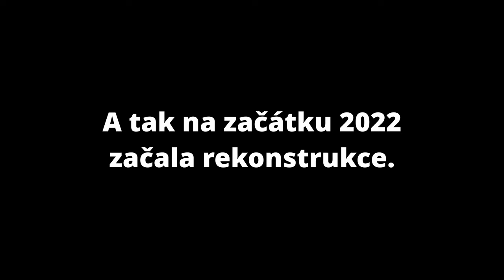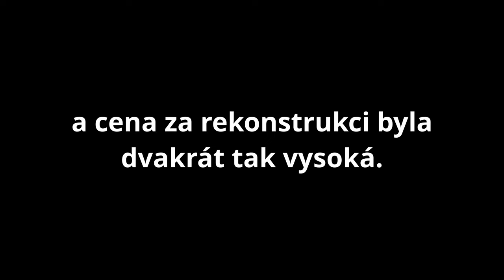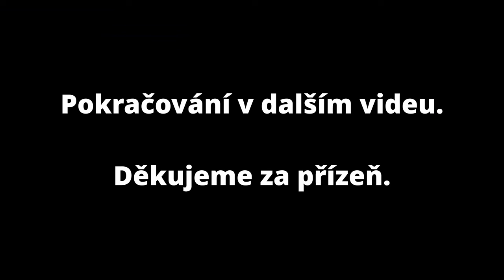Jak to všechno začalo | Rekonstrukce nemovitosti | 2021 - 2022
V roce 2021 jsme si koupili dům k rekonstrukci. Představa byla, že v něm přes jednu zimu budeme bydlet, pak se přestěhujeme do provizória, firma udělá hlavní rekonstrukci a my si pak doděláme menší věci, jako štuky a malování. No, dali jsme akorát to chvilkové bydlení, protože v roce 2022 se všechno změnilo.

Kapitoly:
00:00 úvod
00:38 začátek rekonstrukce
01:09 krach v roce 2022
01:27 rozhodnutí o svépomoci
02:04 na konci 2022